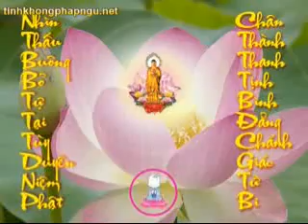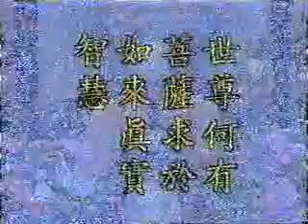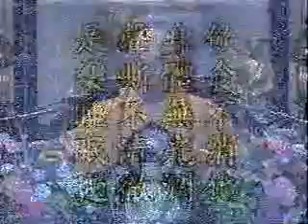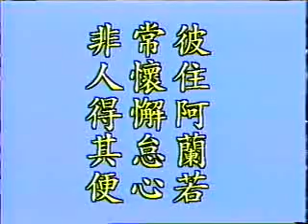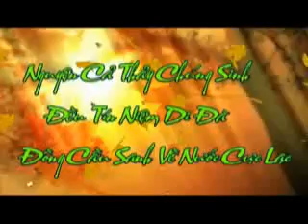Giảng: Kinh Di Lặc Bồ Tát Sở Vấn-Tập 12 - (Tịnh Không pháp sư giảng)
Giảng Phát Khởi Bồ Tát Chí Nhạo Kinh.
Giảng tại Thư Viện Phật Giáo Hoa Tạng - Đài Bắc.
Cư sĩ Vọng Tây cẩn dịch.
Người đọc: Phật Tử Thiện Quang.